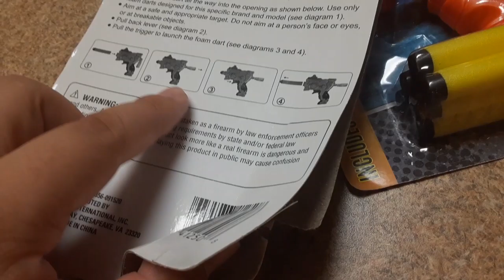foam dart blaster guns 6+